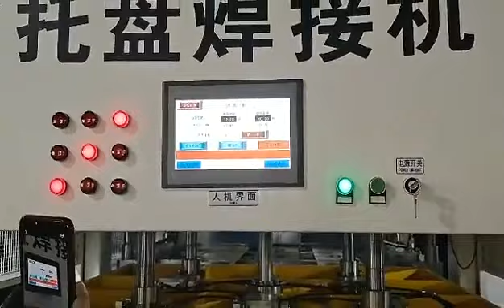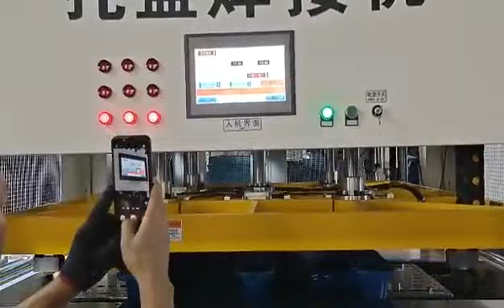Logistics PE PP PVC grid floor, plastic mat, shelf forklift, pallet hot plate welding machine